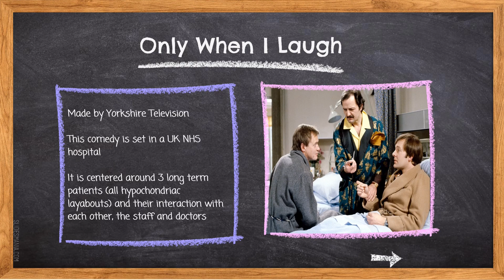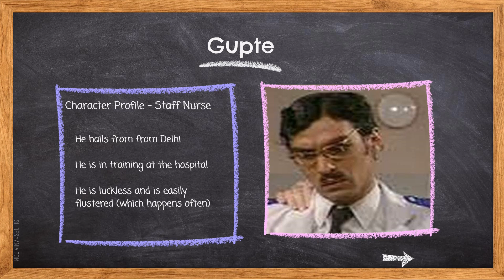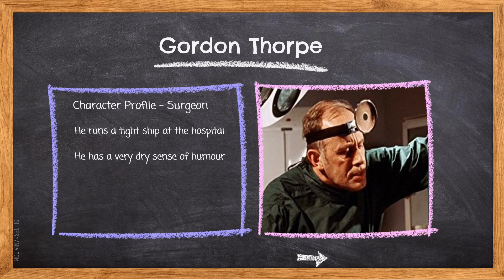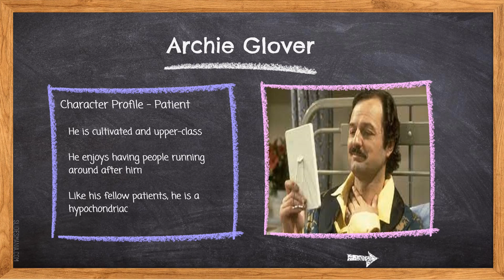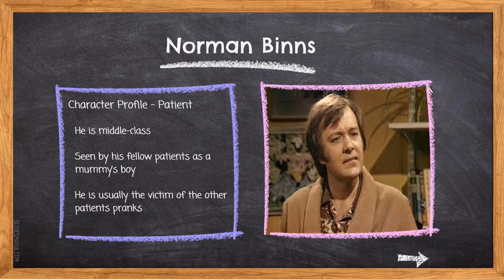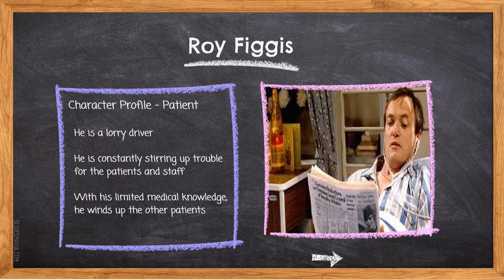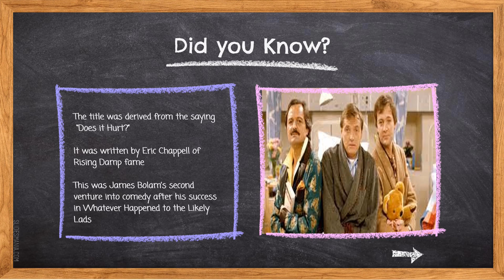Only When I Laugh - Where are they now?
Another Yorkshire Television comedy. This time it's Only When I Laugh. We take a look and ask. Where are they now?